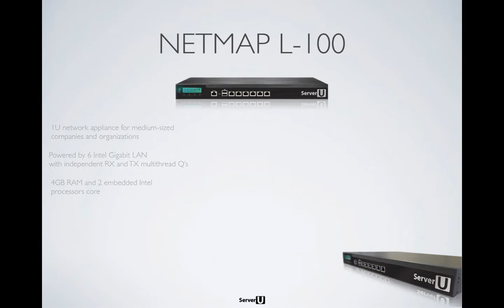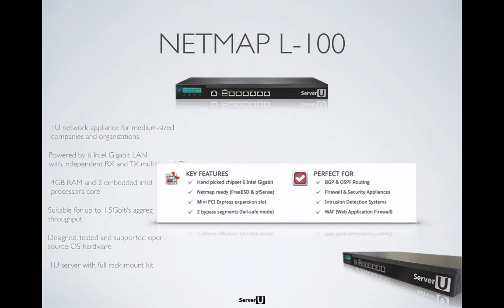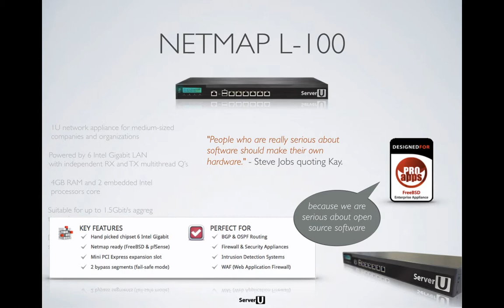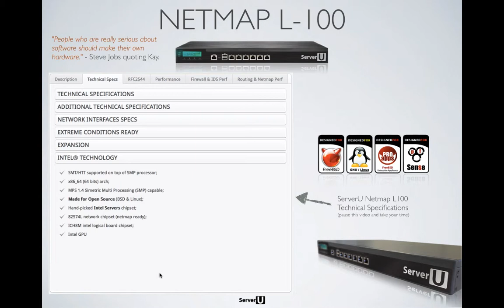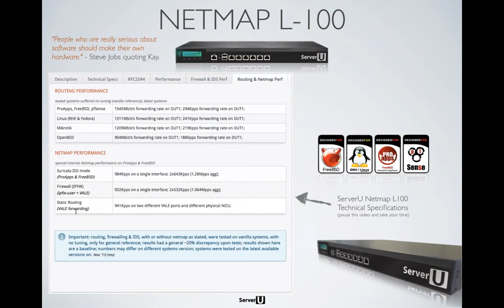ServerU Netmap L-100 Overview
In this slideset video you will have on overview ServerU Netmap L-100.

ServerU Netmap L-100 is a perfect 1U network appliance for medium-sized companies and organizations. Designed for and supported on BSD and Linux based systems, it's powered with 6 Intel Gigabit LAN with independent RX and TX multithread queues, MSI-X supported and ready prepared for Netmap high performance packet processing.

With up to 4GB RAM and 2 embedded Intel processors core or 4 vcores with Intel SMT support, it's suitable for up to 1.6Gbit/s aggregated throughput.